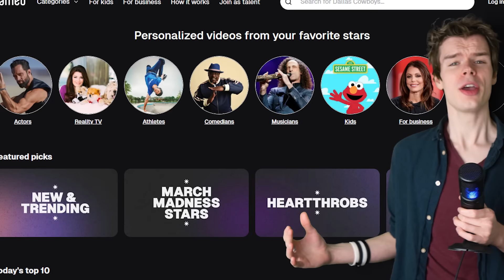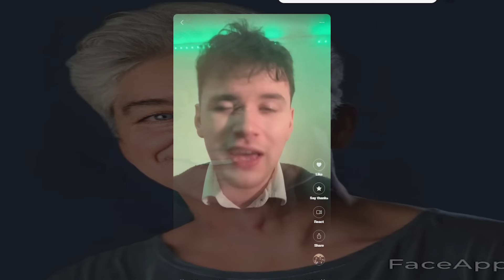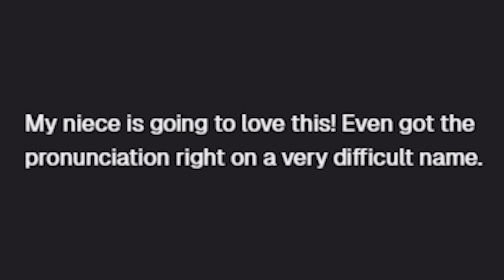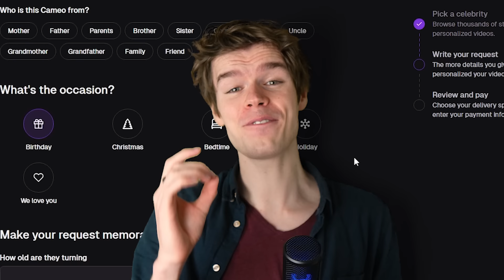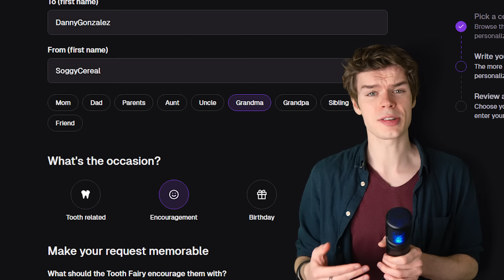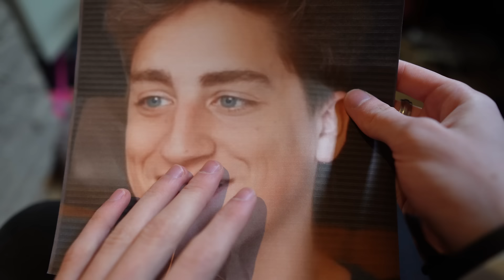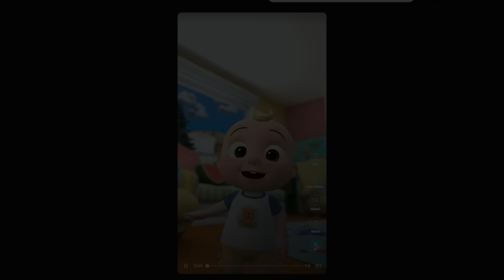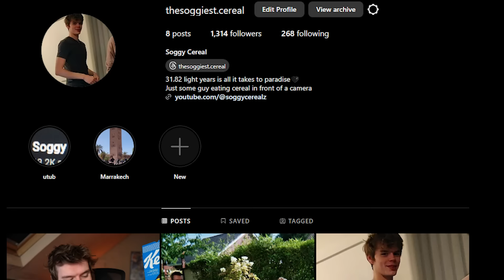Cameo For Kids is a Terrible AI Scam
It’s risk free with Nord’s 30 day money-back guarantee!✌

Cyberreality - Mehul Choudhary
/mehulchoudhary

🥣 Stay soggy, description cereals 🥣